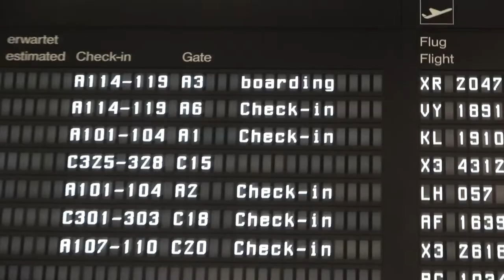TUIfly Gabelflug nach Zypern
Ein TUIfly Gabelflug von Hannocer über Frankfurt/Main nach Larnaca (Zypern)

Den Orginal TRIPREPORT findet ihr bei "Aviation-Group Europe"